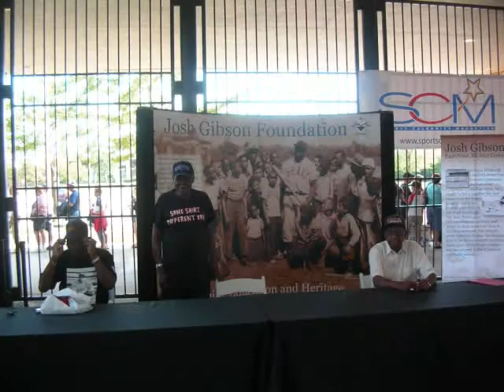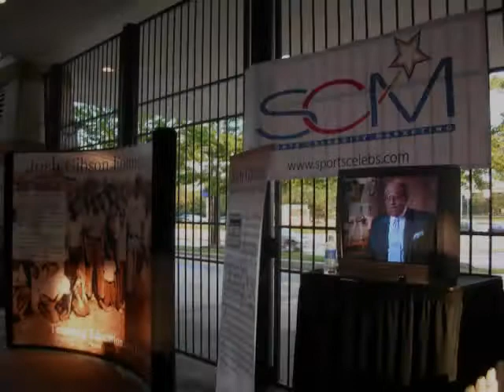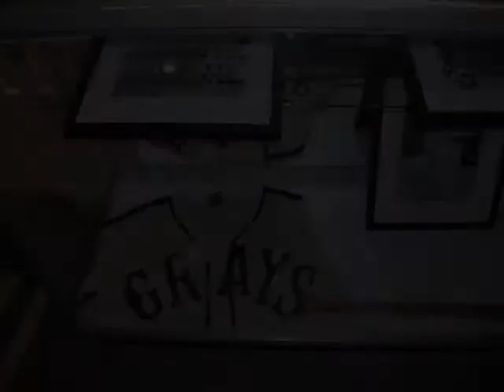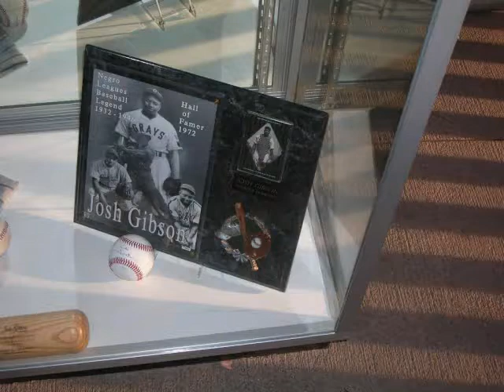Josh Gibson Foundation Traveling Display at 2010 Cleveland Heritage Weekend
Josh Gibson Foundation Traveling Exhibit displayed at Cleveland Indians 2010 Heritage Weekend. Sean L. Gibson, Jim "Mudcat" Grant, Ted Toles Jr., Ron Teasley in attendance